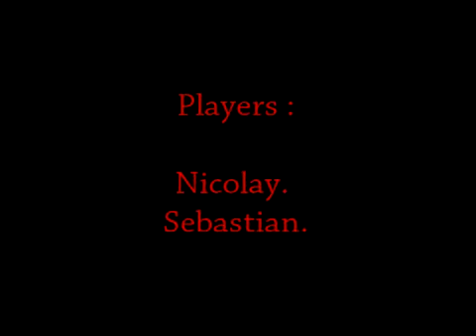Nazi Zombies Pro's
Nicco and Sebb .we are playing NZ and decided to make a montage .
for some reason we didnt use footage from lvl 32... i have no idea!!!

Niccos record one play : lvl 36
Sebbys record solo : lvl 36

together lvl 25 !